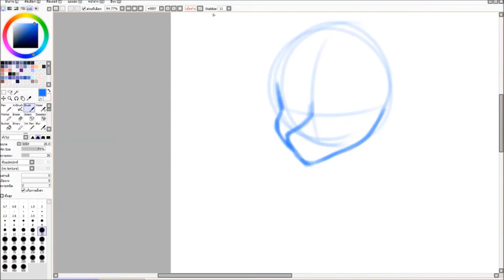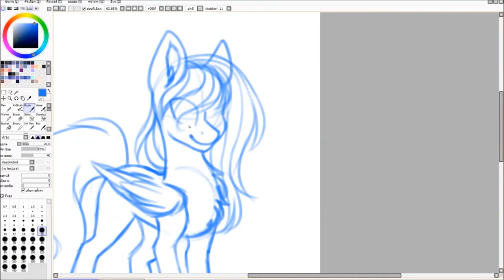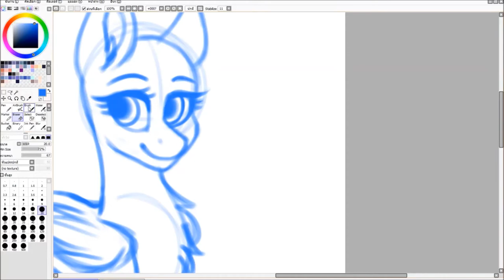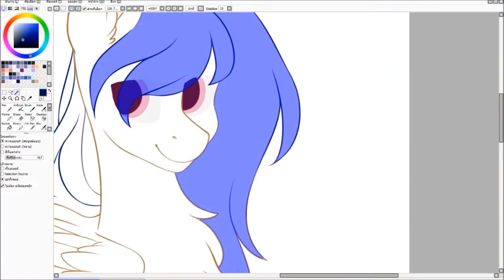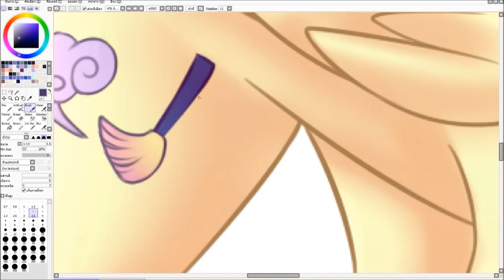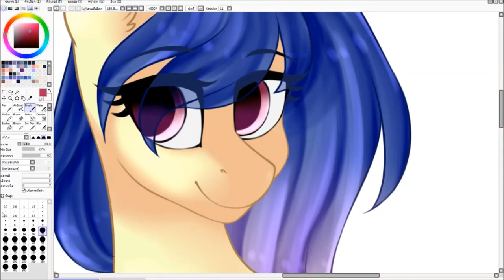MLP Speedpaint - Star Sweeper (art trade)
Check these out :3